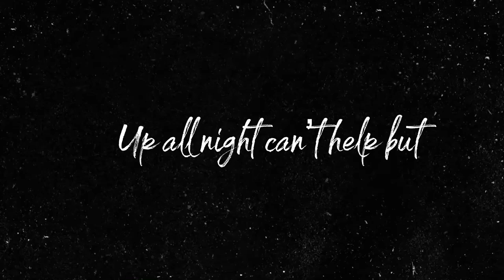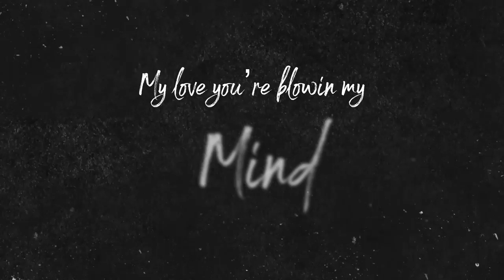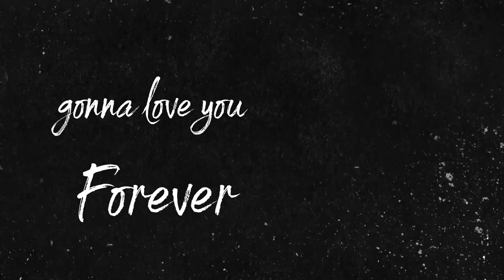TJ Jackson - Insomnia (Official Lyric Video)